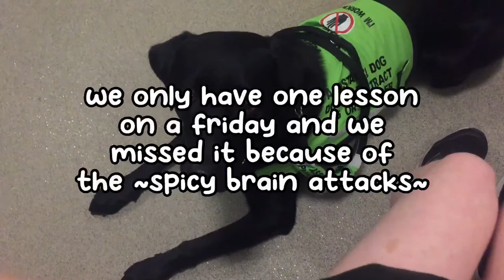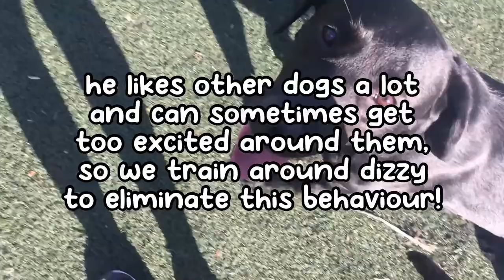Day in The Life of A Service Dog At College! | eggsistance